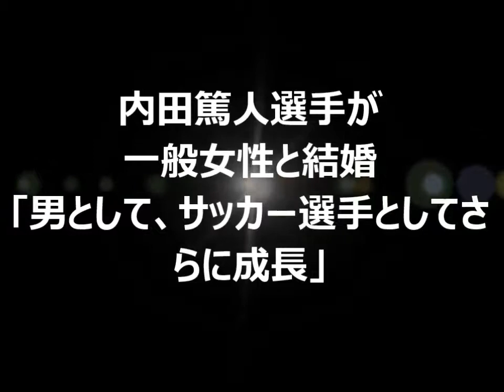内田篤人選手が一般女性と結婚「男として、サッカー選手としてさらに成長」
【PR】３年で７億稼いだ斉藤和也が教えるインターネット動画セミナー

お相手については「一般の方ですので、氏名、年齢等の個人情報に関しましては、公表を控えさせていただきます」としている。

内田選手はコメントで「本日、かねてよりお付き合いをしてまいりました女性と入籍致しました」と結婚を報告。お相手を「しっかり者の僕より（笑）さらにしっかりしていて、これからの内田を支えてくれると信じてます」と紹介し、挙式や披露宴は「タイミングをみて行おうと思っています」と明かした。

　今後について「これまで以上に責任感を持ち、男として、またサッカー選手として、さらに成長出来るよう頑張っていきます」と男らしく宣言。今シーズン終盤は、膝の怪我のため欠場することが多かったが、「1日も早く100％の体に戻して、2015／16シーズンこそは満足出来るようなシーズンにしたいと思います！」と、さらなる飛躍を誓った。

　内田選手は清水東高校から2006年に鹿島アントラーズに入団、10年よりブンデスリーガの強豪・シャルケ04に移籍。08より日本代表に選出され、W杯も10年南アフリカ、14年ブラジルと2大会連続で出場している。